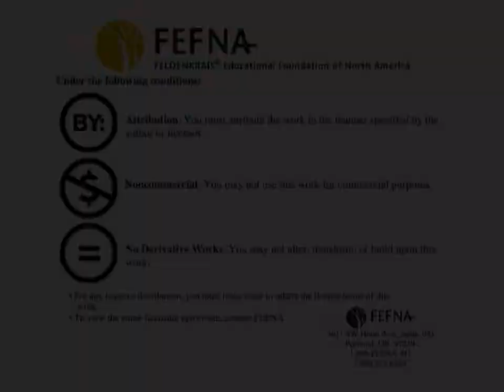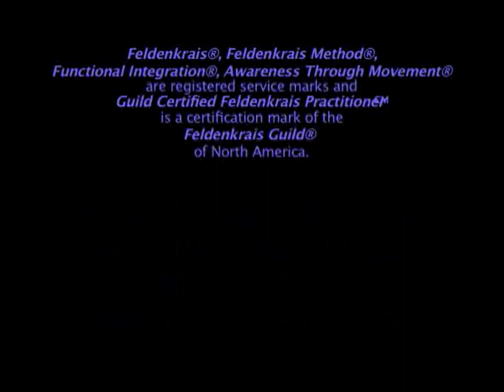What Is The Feldenkrais Method?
Benefits of the Feldenkrais Method as explained by students.